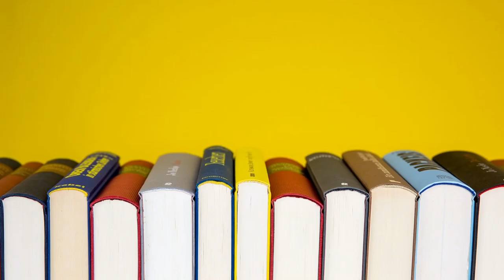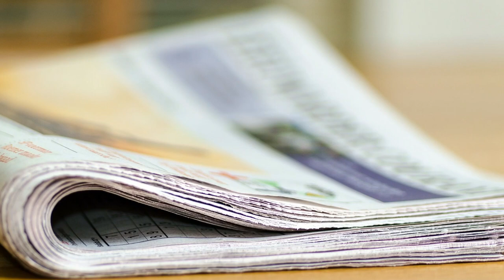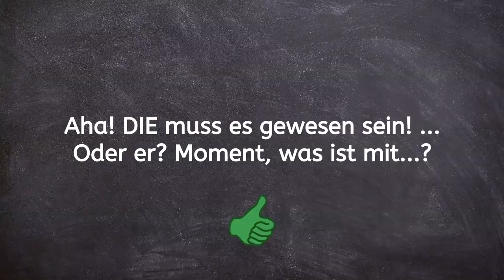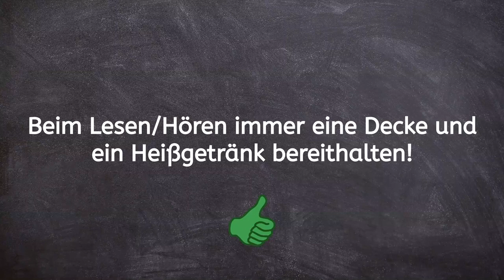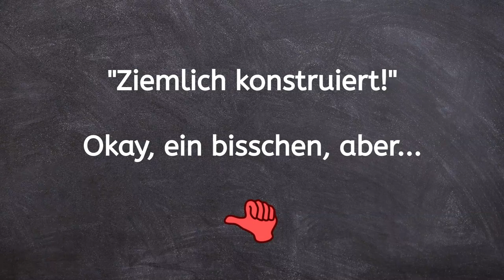Toller Auftakt! ❄️ Viveca Sten - Kalt und still | Buchrezension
Obwohl "Kalt und still" von Viveca Sten in der Vorweihnachtszeit spielt, kann man sich diesen tollen Krimi auch noch sehr gut nach Weihnachten/im Frühjahr geben 😉 In dieser kreativen Buchrezension zeige ich dir um was es in dem Buch geht und was genau es so lesenswert macht (Platz 1 der Spiegel-Bestsellerliste).

Bei Gefallen den 👍 nicht vergessen - viel Spaß beim Ansehen!

▬ ▬ ▬ LiteraturTrunken unterstützen? ▬ ▬ ▬
Hier kannst du mir gerne etwas für die Kaffeekasse ☕️ dalassen:

▬ ▬ 📖 Direkt Lust bekommen, dir das Buch zu kaufen? 📖 ▬ ▬
Einfach bestellen und bequem nach Hause 🏠 schicken lassen. Über den Link unterstützt du auch den BUCHHANDEL - kauft nicht alles über Amazon, danke 😉*

▬ ▬ 📚 Literarische Geschenke oder Zubehör? 📚 ▬ ▬
Ob praktische Buchtaschen, stylische Lesezeichen oder wunderschöne Buchstützen - all das und vieles mehr bietet dir der Moses Verlag (moses.)*.

Ansonsten kommentieren und bewerten nicht vergessen 🙂

Bei jedem meiner Videos (Empfehlung/Rezension) handelt es sich um meine persönliche und ehrliche Meinung.

▬ ▬ ▬ Zeitstempel ▬ ▬ ▬
0:00 Willkommen zur Rezension von "Kalt und still"
0:28 Um was geht es in "Kalt und still"? | Handlung
1:46 Wie ist das Buch zu bewerten? Was spricht dafür/dagegen?
5:47 Was gibt es abschließend zu sagen? + Sternebewertung + Frage an dich!

► Um welches Buch gehts hier noch mal? ◄

- "Kalt und still" von Viveca Sten
- Erschienen im dtv Verlag
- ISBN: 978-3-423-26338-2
- Seitenzahl: 512

► LiteraturTrunken? Was isch'n des? ◄

Hi, ich bin der Max, im Buchhandel tätig und auf meinem Kanal gehts um...Literatur 😊 Du hast dein aktuelles Buch fertig gelesen und weißt jetzt nicht, welches dein Nächstes werden soll? Oder du willst z. B. wissen, ob dieser eine Titel auf der Bestsellerliste wirklich lesenswert ist?

Sehr gut, dann bist du hier genau richtig! Hier gibts allerhand Buchrezensionen (und mehr) für Interessierte in den Bereichen:

▬ Hauptsächlich ▬
- Spannung (Krimi, Thriller, Horror)

▬ Hin & wieder ▬
- Kinderbuch
- Jugendbuch
- Sachbuch (Geschichte oder Zeitgeschehen)
- Romane

▬ Wenn es sich ergibt ▬
- Fantasy
- Bildbände
- Historische Romane

Ich wünsche dir bei jedem Video viel Spaß und hoffe, dir bei deiner Suche im Dschungel der vielen Bücher behilflich zu sein. 🙂

Bleib gesund und stets literaturtrunken 📘